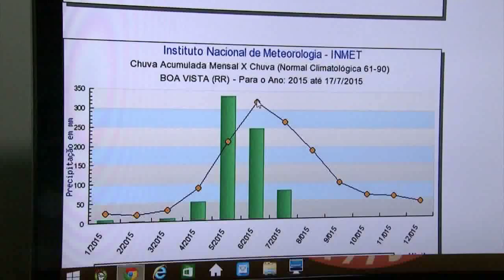Amazônia News | Em Rondônia, inverno preocupa especialistas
- Inverno com pouca chuva preocupa especialista em meteorologia.